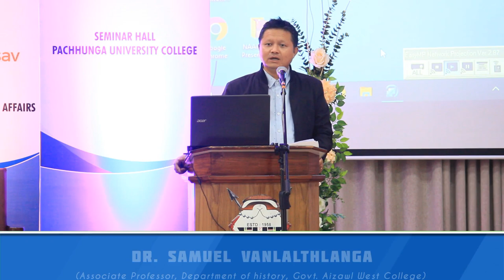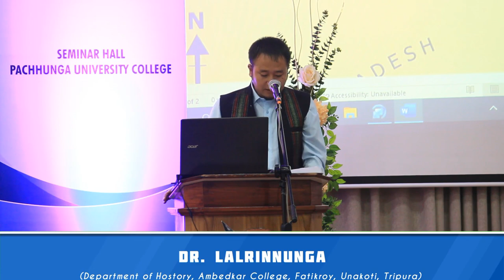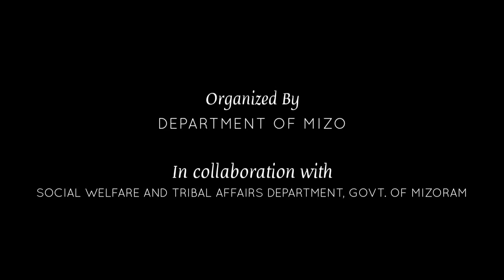Vai len leh Mizote : Hnam Pasalthate Hnuhma - Day 1 Session 1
Two Day National Seminar on Vai len Leh Mizote : Hnam Pasalthate Hnuhma
Revisiting Lushai Expedition : Role of Mizo Freedom Fighters
Department of Mizo, Pachhunga University College

Programme

Moderator : Professor, Lalramliana. Department of Zoology, Pachhunga University College

Presentation I: Dr. SAMUEL VANLALTHLANGA, Associate Professor, Department of History, Govt. Aizawl West College
Thupui: "Vai len vawi hnihnaa hnam tana beitu hnam pasalthate hna thawh

Presentation II: Dr. LALRINNUNGA, Department of History, Ambedkar College, Fatikroy, Unakoti, Tripura
Thupui: Vai lian lo bei lettu Mizo lal thenkhatte chanchin leh an beih let dan

Presentation III: Dr. LALZARZOA, Department of History, Govt. JB College
Thupui: "Vai len vawi hnihna lo thlen chhan leh Mizoten an beih let dan

Thupui: Vai len laia hnam tana beitu hnam pasalthate sulhnu